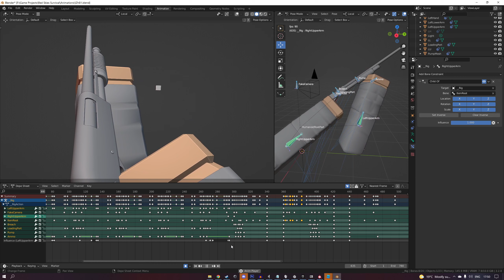Finished animations for IZh-81 pump shotgun